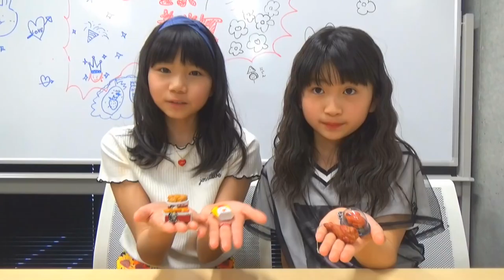【スクイーズ】ザ・チキン✧パッケージ入りで超リアル！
【商品の購入はコチラから】↓↓

【編集者】アー坊。